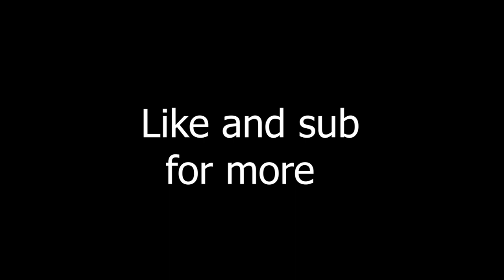[FEH]~|| Hot Teacher Gets A Refine (Cecilia Weapon Refine Showcase)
Its time to go back to school kiddos. Make sure to do your homework or Cecilia will kill you in your sleep.

Also this refine is cool.

Guitar Hero 3- Devil Went Down To Georgia